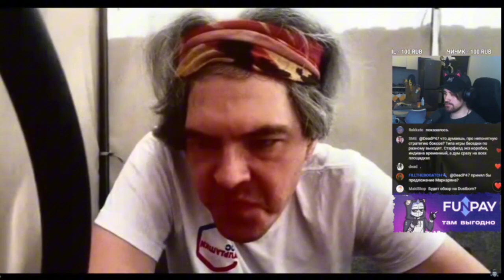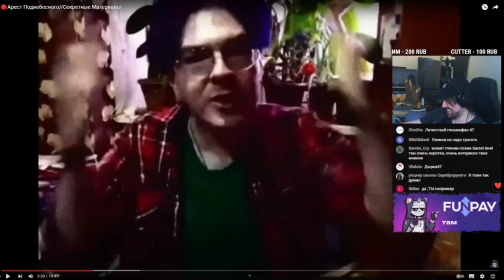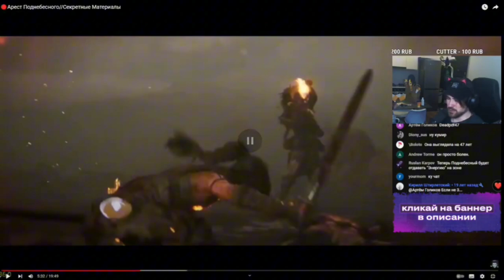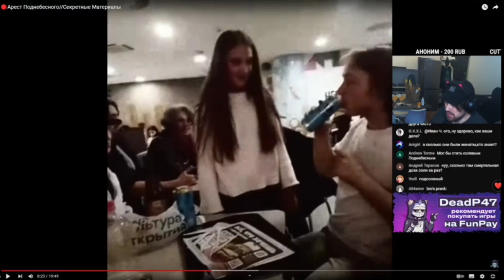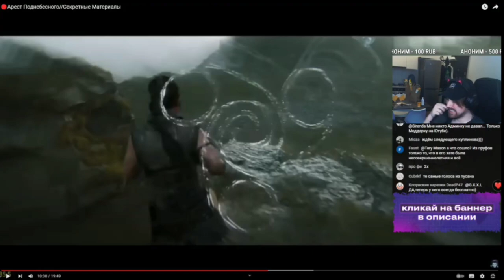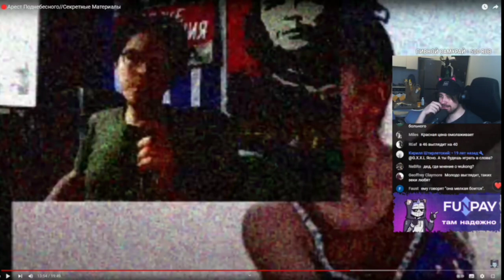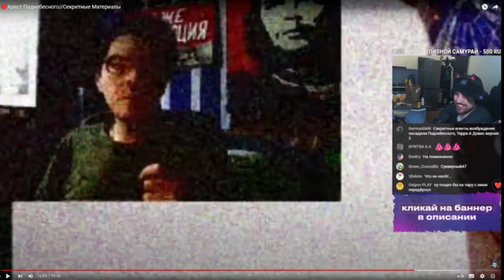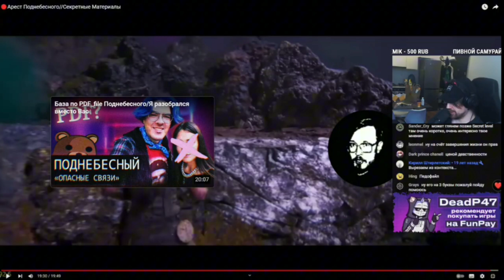DeadP47 Смотрит 🔴Арест Поднебесного//Секретные Материалы